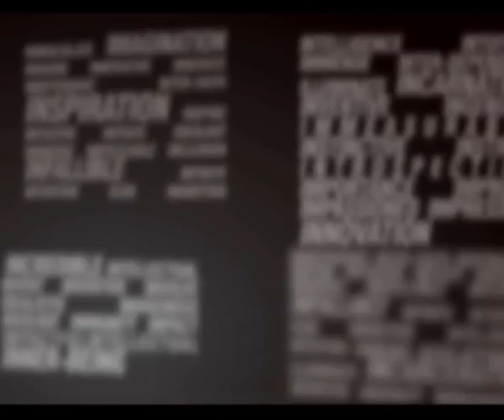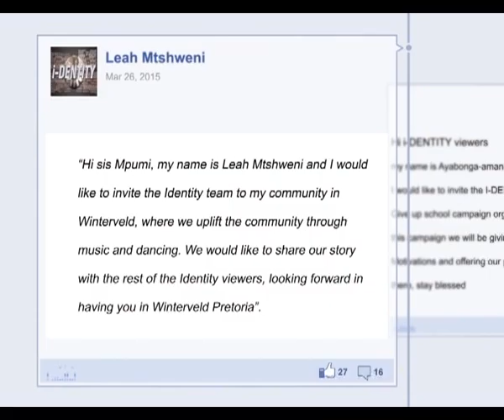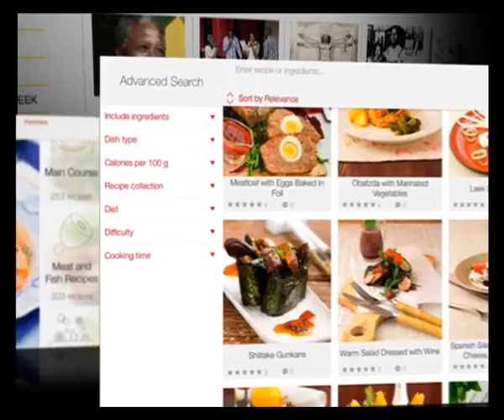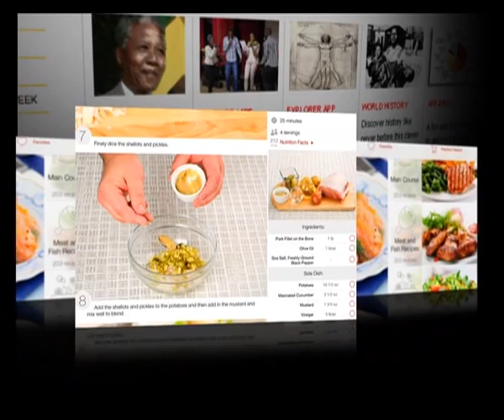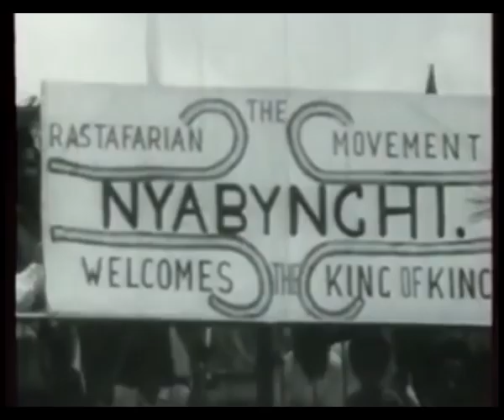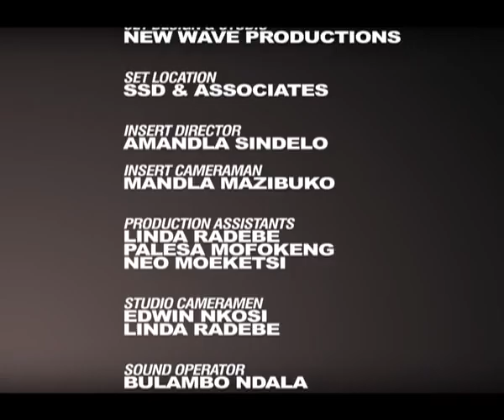i-Dentity 3 - Episode 8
International speaker and entrepreneur Zaheer Cassim joins us for a chat. We visit Golden Youth Club members in Winterveld for some traditional. We review a cooking app called Yum-Yum and a documentary called Roaring Lion.